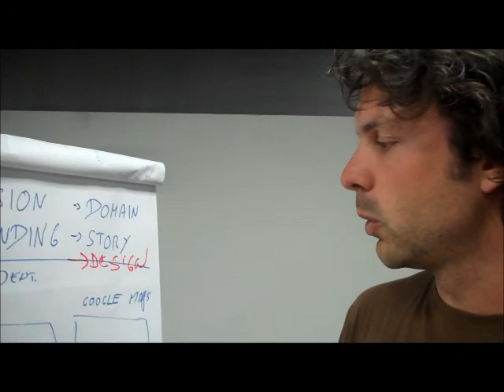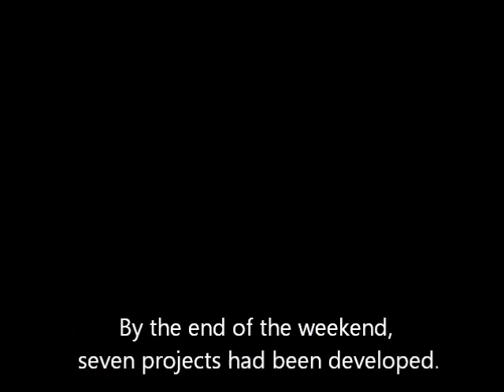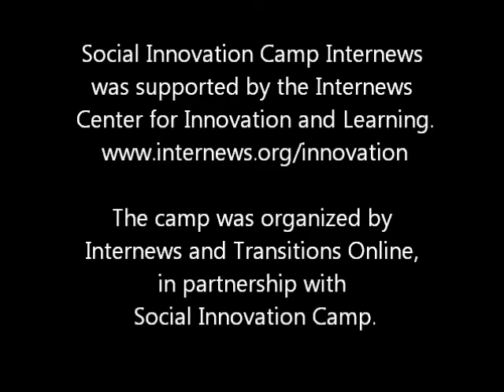Social Innovation Camp - Bosnia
80 participants gathered in Sarajevo July 9-10 to build effective technology solutions to real social problems at Internews Social Innovation Camp.